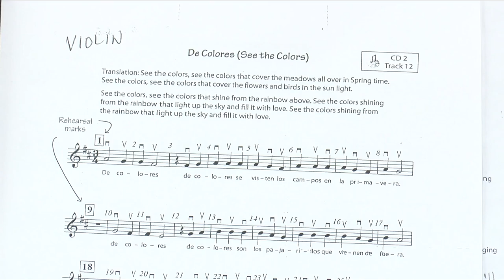Hispanic Heritage Glenview Middle School Mariachi Band